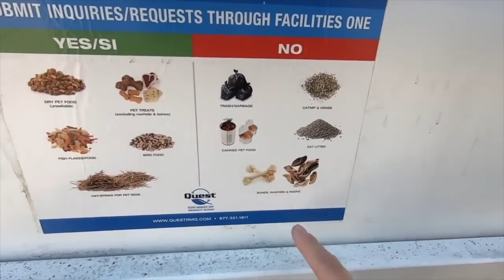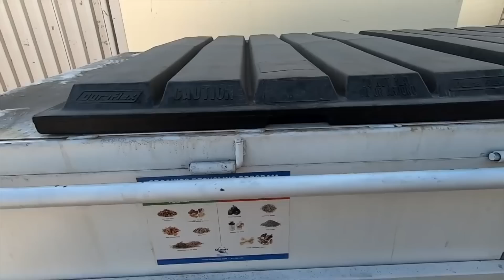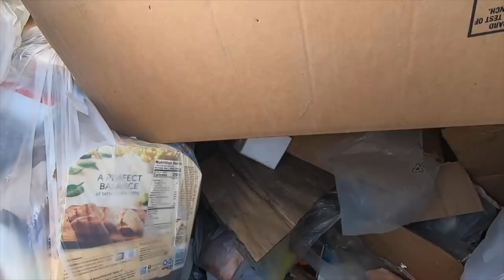Dumpster Diving- What is Petsmart doing?